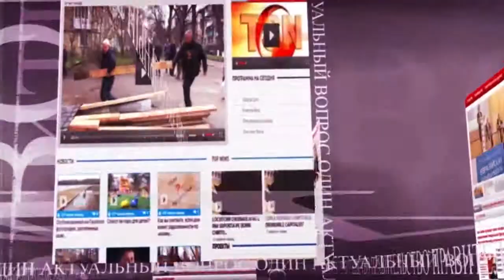Реформы в образовании: могут ли молодые специалисты заменить старых?